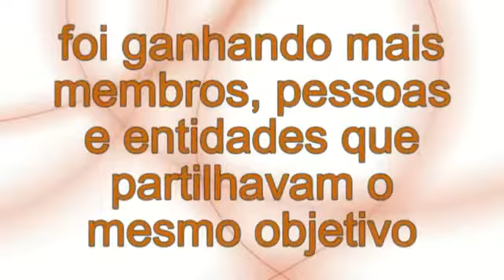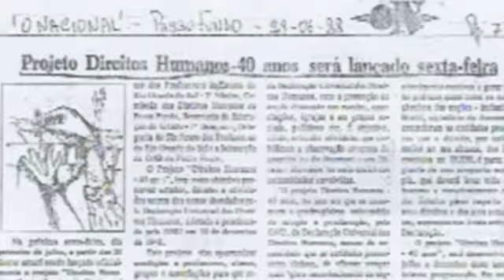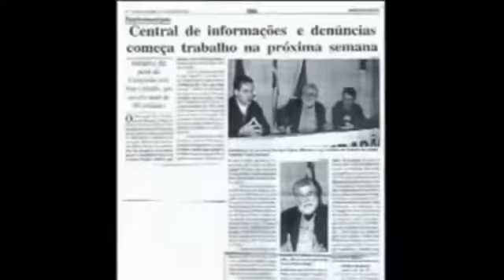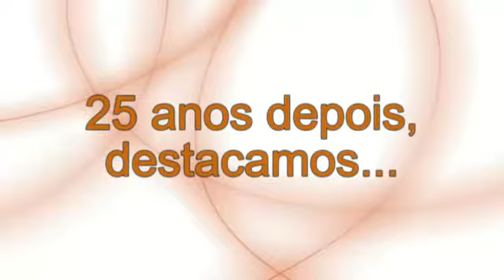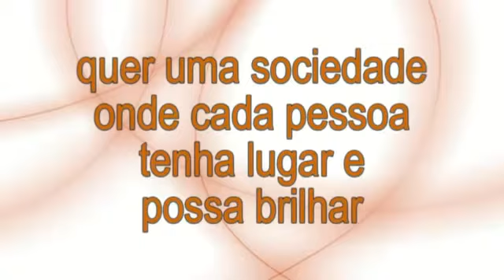Comissão de Direitos Humanos de Passo Fundo CDHPF 25 anos